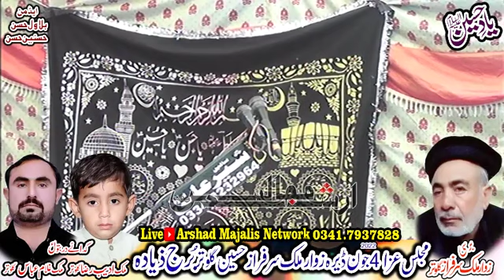[ Zakir Syed Aoun Sabir Behal ] [4 June 2022 ] [ Burj Zeiada ] Barasta [ Tiba Shah Behlol ]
Burj Zeiada
Tiba Shah Behlol
Live Majlis 4 June 2022
Thatha Khairo Matmal
Pindi Bhattian
Live Majlis 31 May  18 Jaith 2022
Rajoia Sadat
Chiniot
Live Majlis 30.31 May 2022
 Chak Bhatti
Hafizabad
Live Majlis 28 May 2022
Thatha Khairo Matmal
Pindi Bhattian
Live Majlis 23 May 2022
Burjdara
Live Majlis 20 Shawal 2022
Malakwal
Live Majlis 8 Shawal 2022
 Zari Pak Bibi Syeda as
Zakir Waseem Abbas Bloch
Live Majlis 5 Shawal 2022
 Darbar Panj Peer
Pindi Bhattian
Live Majlis 2 Shawal 2022
Mandran Wala
Daska
Sialkot
Live Majlis 24.25 Ramzan 2022
Chak No 25 Janubi
 Baghtanwala
Live Majlis 23.24 Ramzan 2022
Burjdara
Live Majlis 22.23 Ramzan 2022
Mangni Sharif
Live Majlis 21.22 Ramzan 2022
Thatha Khairo Matmal
 Pindi Bhattian
Live Majlis 19.20 Ramzan 2022
Mohallah Alam Pura Jalalpur Bhattian
Live Majlis 14 April 2022
 Pindi Sandrana
Live Majlis 11 Ramzan 2022
Pindi Bhattian
Live  Majlis 11 April 2022
Chak 12 Salottarian Wala District Chiniot
Live Majlis 10 April 2022
Marakiwal Gondal Road Sialkot
Live Majlis 9 April 2022
41 Chak janubi Sargodha
sargodha
Live Majlis 6 April 2022
Mugoki Tahsil Pindi Bhattian
Live Majlis 2 April 2022
Mohallah Ali Town
 Pindi Bhattian
Live Majlis 1 April 2022
Badeen
sialmor
Dera Walanian Wala
District Sheikhupura
Live Majlis 13 March 2022
Fateh Daria Syedan District Nankana
Live Majlis 11 March 2022
Daghal Sharif Nzd Kalowal Tahsil Lalian
Live Jashan 5-6 Shaban 2022
Mohallah Alam PuraJalalpur Bhattian
live Majlis 10 March 2022
Mozah Syed Tahsil Phalia
Live Jashan 2.3 Shaban 2022
Jalalpur Bhattian District Hafizabad
Dubar Bhattian District Hafizabad\
Live Majlis 4 March 2022
Dera Ghulam Raza Kengra
Badeen Nzd Sialmor
Live Majlis 29 Rajab 2022
 Ghurna Pathana Nzd Sialmor
Live Majlis 28 Rajab 2022
Nesowal Khokharan Nzd Jalalpur Bhattian
Live Majlis 26 Rajab 2022
Syedan Wali Tahsil pind dadan khan
Live Majlis 27 February 2022
 Thatha Noor Shah
District Hafizabad
Live Jashan 21.22 Rajab 2022
Jalap
Kotmoman
Sargodha
Live ON Arshad Majalis Network
Arshad Majalis Network
Admin   = Bilawal Haasan
Admin = Hasnain Hassan

pindi bhattian
live majlis pindi bhattian
live chok sarajan pindi bhattian
live majlis 24 january 2022
zakir waseem bloch live majlis
live majlis waseem bloch
arshad majalis
arshad majalis network
live majlis syed iqbal shah bajar
pangumor
chiniot
live chiniot
allama ali nasir talhara
zakir syed toqeer shah ratowal
syed toqeer shah
zakir toqeer ratowal
zakir rizwan abbas
zakir rizwan qeyamat
zakir rizwan
rizwan qeyamat 2022
live hafizabad
live majlis hafizabad
buray kohna
zakir kamran abbbas b.a
5 February 2022
bawray Kohna Nzd Hafizabad ]
kamran abbas b.a
jalalpur bhattian
chiniot
rajoa sadat
khair shah
shah jamal
zakir kamran abbas b a
kamran b a
zakir kamran b a
Live Majlis 9 February 2021
Thathi Syed Shamir
 Jalsa Zakir Syed Amjad Ali Sherazi
live jashan pak
live jashan 13 rajab 2022
jalap
kotmoman